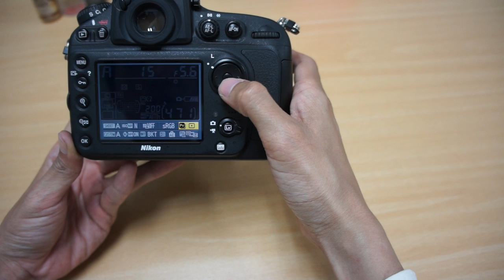Nikon D800 Interface